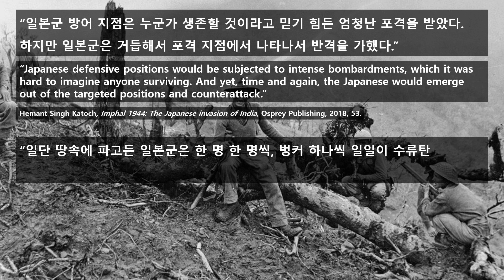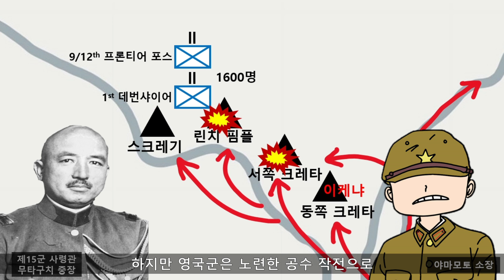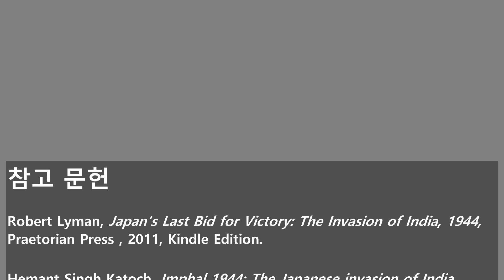[임팔 전투 3화] 일본군 반자이 돌격 (무사도 정신)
1944년 3월 8일 일본은 인도를 공격합니다. 그렇게 임팔 전투가 시작되었습니다. 우리는 야마모토 부대 6000여명과 영국군이 치뤘던 고지전을 분석하겠습니다. 이 부대를 지휘하는 야마모토 소장과 그의 상관 무타구치 중장, 두 사람 모두 무사도 정신 (야마토 혼)의 열렬한 신봉자였습니다. 이들은 병사들에게 무조건적인 정신력과 희생을 강요합니다. 그리고 수많은 반자이 돌격을 명령했습니다. 이들이 지휘하는 일본군이 임팔 남동쪽에서 영국군 보급거점을 공격하고 인도로 향하는 과정의 전투를 보겠습니다.

참고 문헌

Robert Lyman, Japan's Last Bid for Victory: The Invasion of India, 1944, Praetorian Press , 2011, Kindle Edition.

Hemant Singh Katoch, Imphal 1944: The Japanese invasion of India, Osprey Publishing, 2018.

Louis Allen, War, Conflict and Security in Japan and Asia Pacific, 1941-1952, Leiden :BRILL, 2011.

Lebra, Joyce C, The Indian National Army and Japan, ISEAS–Yusof Ishak Institute, 2008.

이미지 출처
Wiki Commons
Australian War Memorial
National War Museum